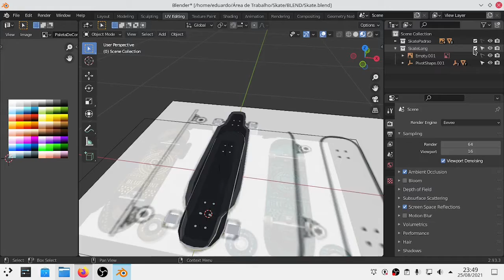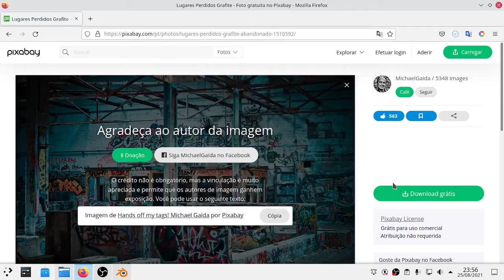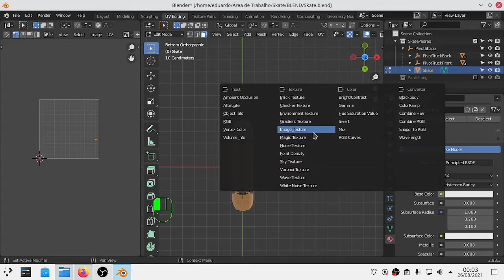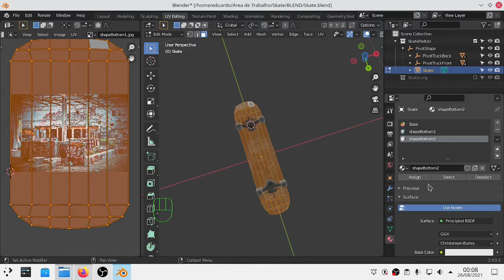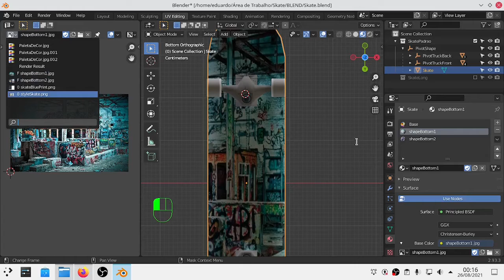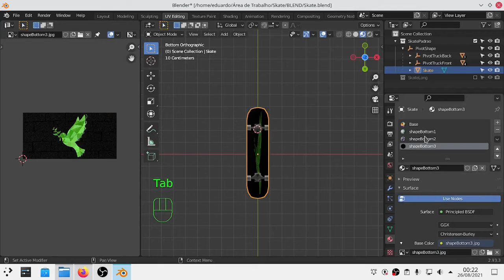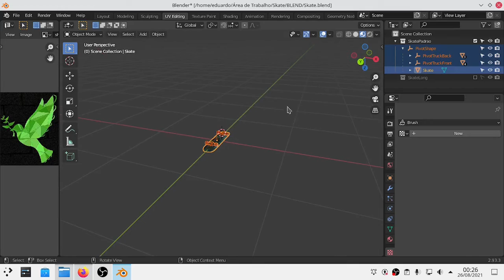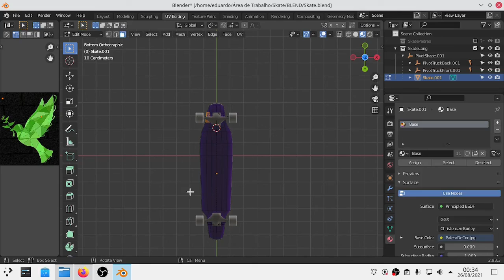TEXTURIZANDO SKATE NO BLENDER 2.93.3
Se você é um desenvolvedor indie e gosta de jogos estilo low poly como eu, talvez tenha interesse na mais nova loja online feita para facilitar a sua vida de criador de jogos.

Objetos novos toda semana!